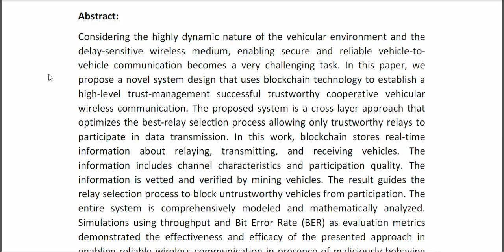Blockchain Guided Dynamic Best Relay Selection for Trustworthy Vehicular Communication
IEEE PROJECTS 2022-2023 TITLE LIST

Support Including Packages
* Complete Source Code
* Complete Documentation
* Complete Presentation Slides
* Flow Diagram
* Database File
* Screenshots
* Execution Procedure
* Readme File
* Video Tutorials
* Supporting Softwares
Support Specialization
* 24/7 Support
* Ticketing System
* Voice Conference
* Video On Demand
* Remote Connectivity
* Document Customization